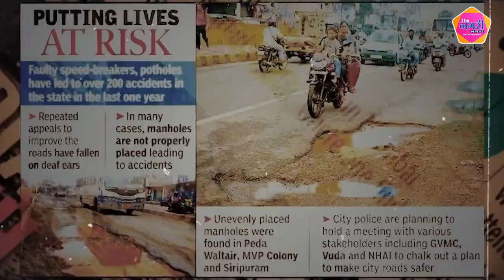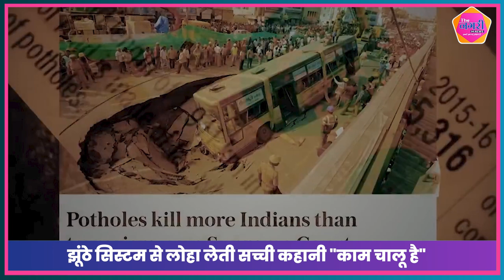समाज को बड़ा संदेश देती है rajpal yadav की ये movie Kaam Chalu Hai